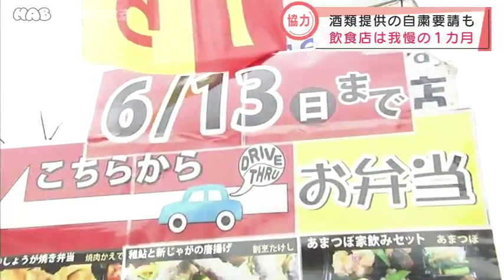まん延防止解除 飲食店の思いは 2021.6.14放送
１３日までおよそ１カ月にわたって続いた「まん延防止」措置。金沢市の飲食店では酒類の提供も自粛が求められるなど、我慢の１カ月となりました。１３日、金沢市内にある居酒屋の駐車場では弁当がドライブスルー形式で販売されていました。まん延防止措置で飲食店が休業や酒類の提供自粛を余儀なくされる中、昼の時間帯の売上を確保しようと、先月から弁当の販売を続けてきました。金沢市片町にある「割烹たけし」。４月２８日には、石川県が県内全域の飲食店に対して営業時間短縮の要請をしていたため、通常営業を再開するのはおよそ１カ月半ぶりです。桂木さんはまん延防止措置が解除されても、客足がすぐに戻らないと考えています。割烹たけしではこれまでと同様に弁当の注文も受け付けているということです。

月～金　18:15~

11:41~　／　20:54~